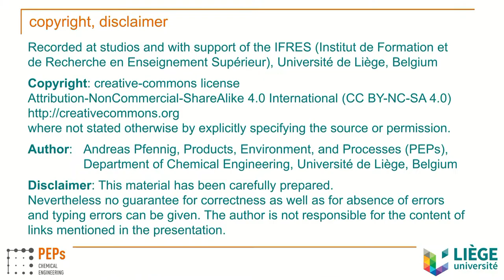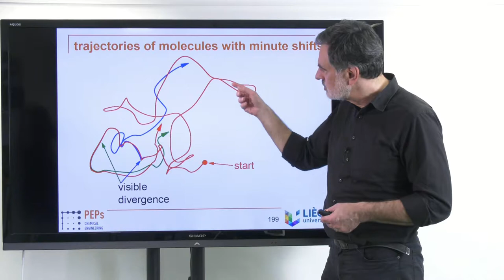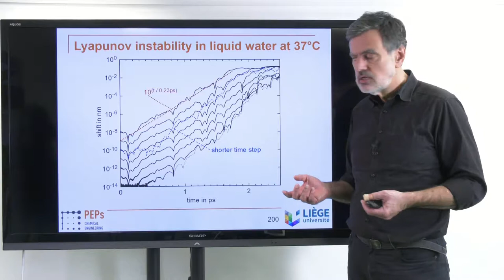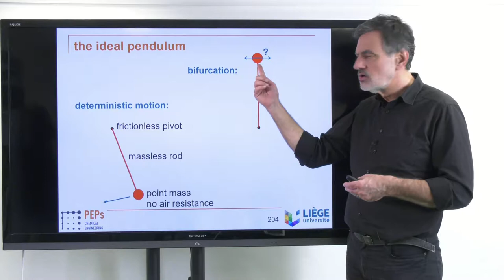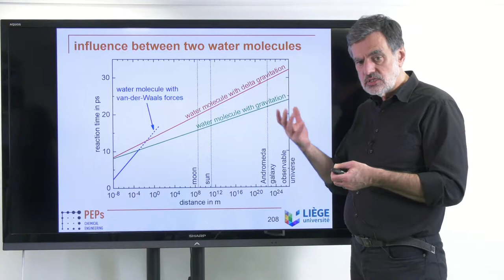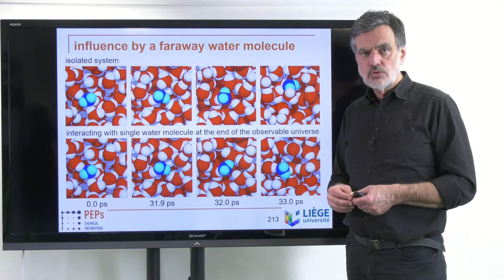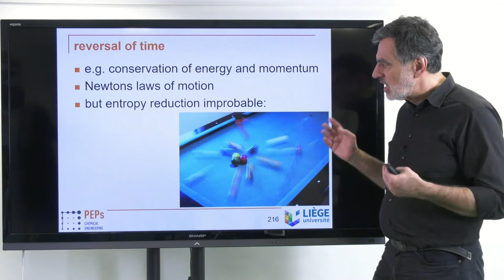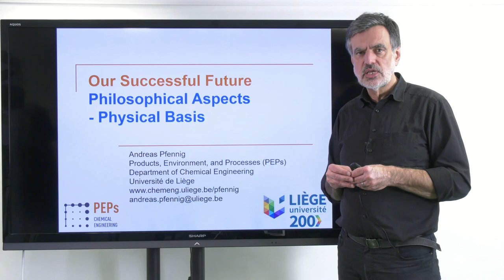Our Successful Future - 10 Physical Basis